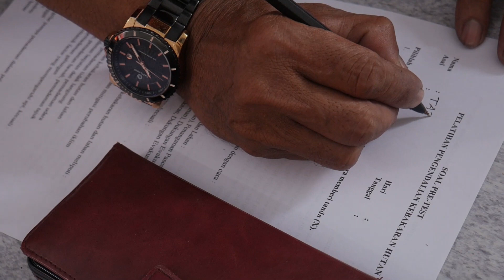PELATIHAN PEMADAMAN API DI DESA TANJUNG DAN NANGA JEMAH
Yayasan PRCF Indonesia, bekerja sama dengan Brigdakarhutla Taman Nasional Danau Sentarum dan Betung Kerihun, menyelenggarakan pelatihan pemadaman api. Hal ini dilakukan untuk memperkuat kapasitas masyarakat dalam pemadaman api bilamana terjadi kebakaran lahan, hutan, bahkan pemukiman di sekitar mereka. Dengan demikian, penanggulangan kebakaran dapat segera dilakukan.